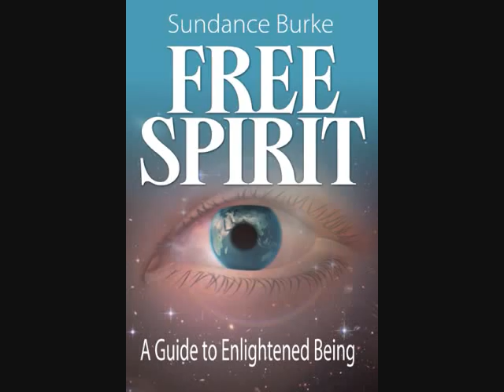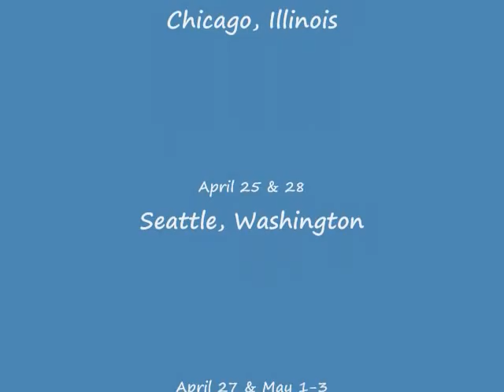Enlightenment - Katie Davis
Vancouver BC Radio Show with beautiful slide show and music with Katie Davis, author, Awake Joy, and Sundance Burke, author, Free Spirit, on awakening, enlightenment, enlightened relationships and awake living. Enjoy the entire 60 minute show in the free awakening video library with talks, television and radio shows